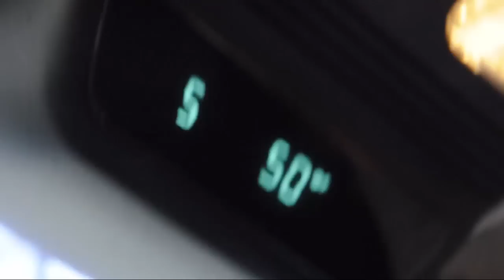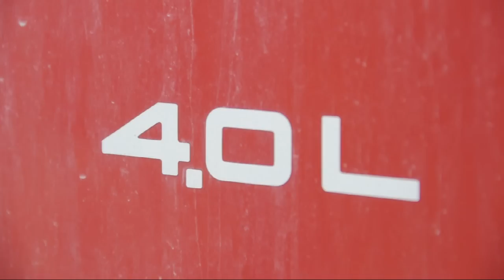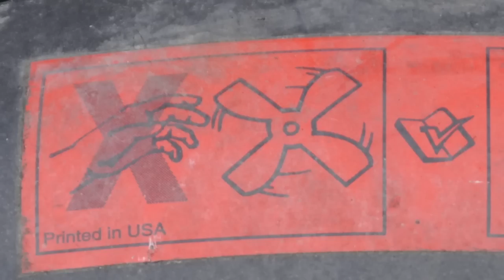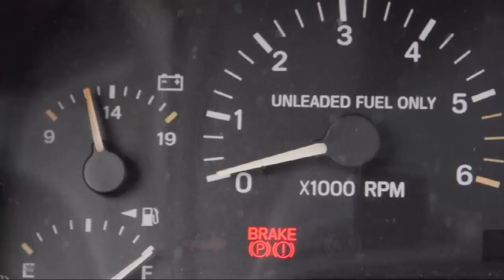Regular Car Reviews: 1999 Jeep Cherokee XJ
Jeep XJ, the last car to be a true bushwhacker. Driving one is an experience so saturated with nostalgia, Buzzfeed is probably writing an article about it as you're watching this.